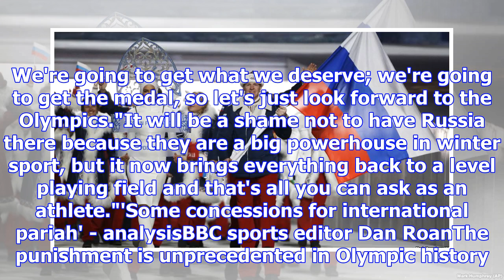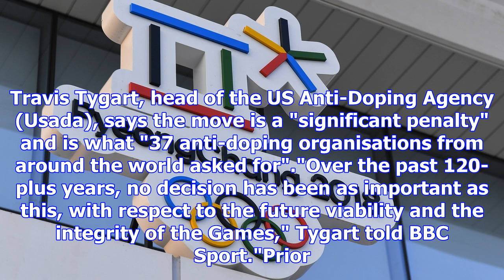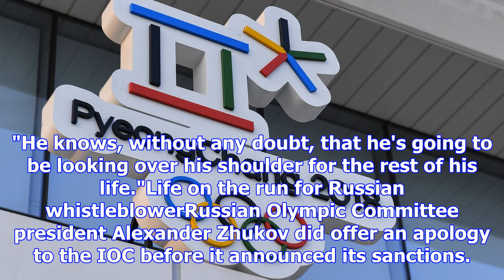Russian doping: winter olympics places for clean russians 'right'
John Jackson and the GB men's bobsleigh team originally finished fifth at the Sochi GamesAllowing cl...